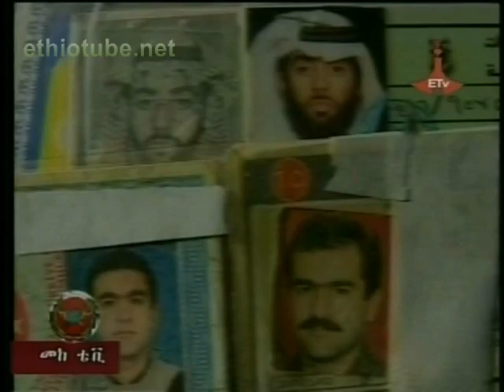Ethiopian Military TV - Ethiopian Defense Forces operation in Baidoa Somalia